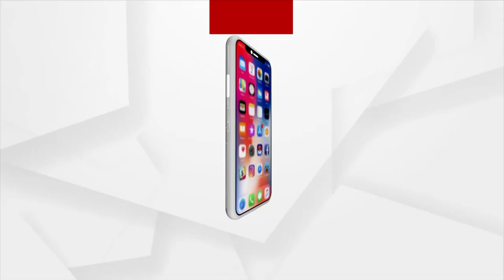Raja Festival: ଖିଲିପାନ ଜିଣୁଛି ବାଲେଶ୍ୱର ବାସୀଙ୍କ ହୃଦୟ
ରଜରେ ମିଠା ପାନଟେ ନହେଲେ ରଜର ମଜା ଅଧୁରା ରହିଯାଏ। ଲୋକଙ୍କର ଏହି ଆଶା ମେଣ୍ଟାଉଛନ୍ତ ବାଲେଶ୍ୱର ଜିଲ୍ଲାର ଜଣେ ପାନ ଦୋକାନୀ ।